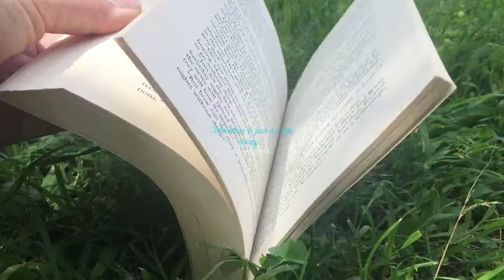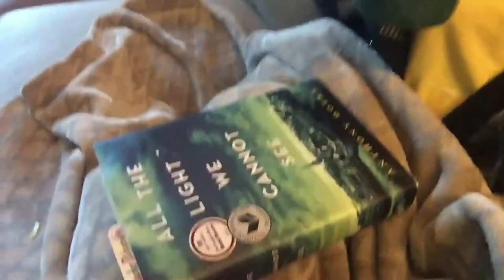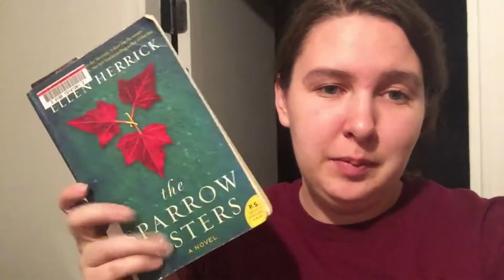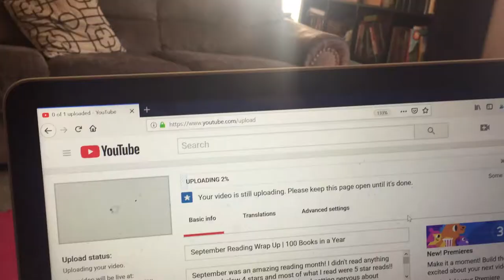Reading Vlog | Gilmore Girls Readathon | Week 1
I can't believe the first week of the Gilmore Girls Readathon is already over! I've finished 3 books and loved 2 of them! Still 4 books to go. How are you doing on your readathon tbr?

This video was edited using the movavi video editor.